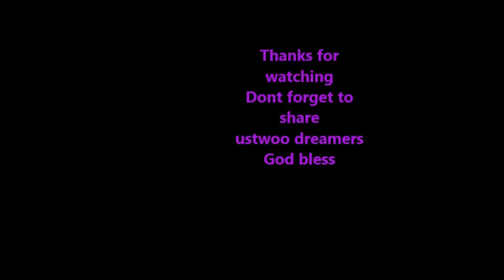Moelogo-i try (dance ustwoo dreamers)